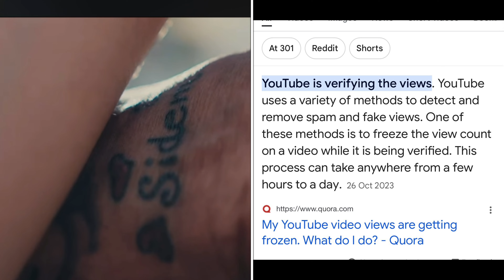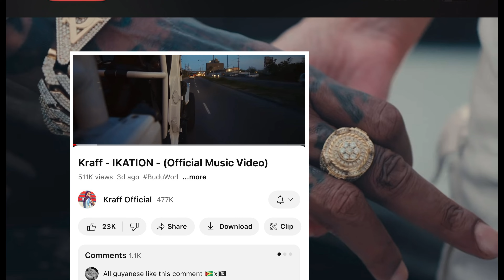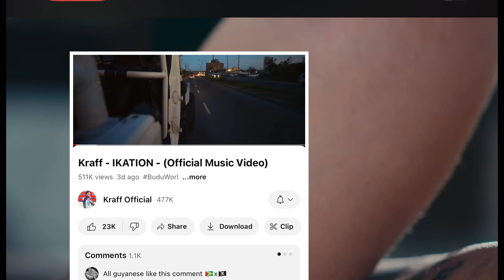VYBZ KARTEL COMET VIEWS FREEZE UP🧐 BADMIND ARTISTE BWOY A WORK | FIGHT START ALREADY ?? YOUTUBE😡🤬